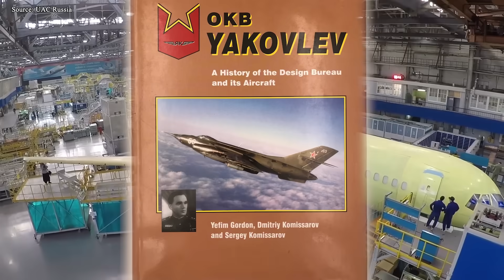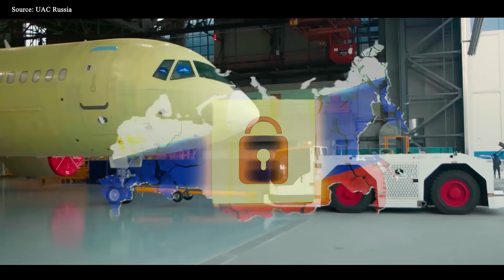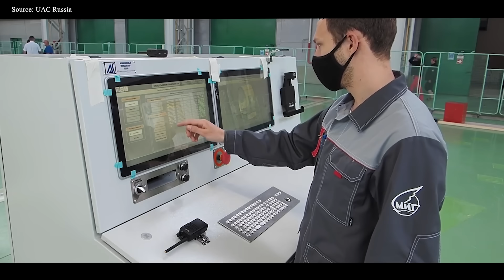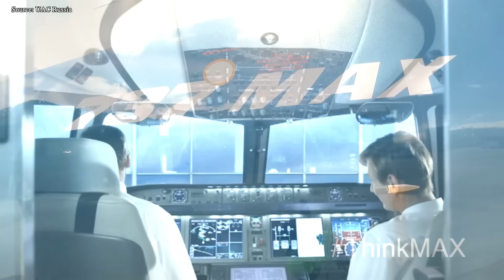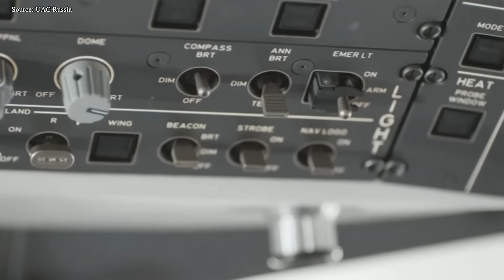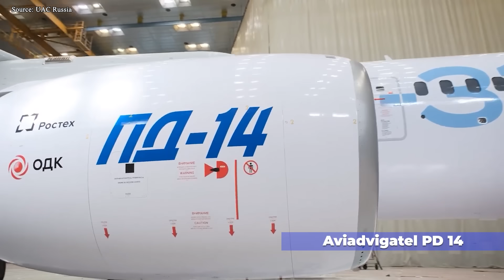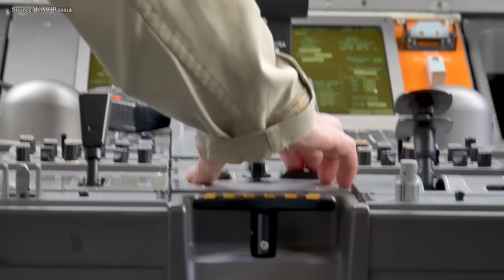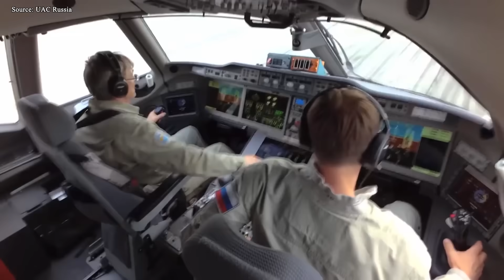This Is Why NEW Russian MC-21 Just OUTSMARTED Boeing 737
00:00 Intro
00:35 Innovation born from isolation
05:45 Can innovation be copied?
09:30 Orders
10:55 Market position
For decades, the wings of Boeing and Airbus have cast long shadows across the world’s skies. But now, from the frozen lands of Siberia, a formidable rival has emerged, the MC 21. This plane is no ordinary rival. It is a cunning rival ready to rewrite the rules, a silent revolutionary with ambition, challenging the West, especially the mighty Boeing 7 3 7. Is this recklessness or genius? Why did Russia choose this path to dominance? How will the aviation industry be reshaped? Let’s find out.
Russia's MC 21 project was conceived as both a technological leap forward and a political statement, as well as an attempt to regain independence in the aerospace industry after decades of dependence on outdated Soviet-era passenger planes such as the Tupolev Tu 154 and Tu 204. Determined to modernize its commercial aviation industry, Russia launched the program in 2007 under the direction of the Yakovlev Design Bureau, now part of the United Aircraft Corporation (or UAC). The goal was clear: to create a next-generation narrow-body jetliner capable of competing directly with the Boeing 7 3 7, one of the world's best-selling aircraft. From the start, the MC 21, "Passenger Aircraft of the 21st Century," represented Russia's ambition to combine innovation with national pride. The aircraft’s design featured lightweight composite wings for superior aerodynamics, advanced avionics, and a spacious cabin that promised greater comfort and fuel efficiency. Two engine options were developed: Pratt & Whitney’s PW 1400G, designed to enhance international competitiveness, and Russia’s PD 14, the first fully indigenous turbofan in decades.
However, this dream was met with harsh geopolitical realities. Western sanctions in 2018 dealt a blow to the core of the program, cutting off the supply of vital imported composite materials for the MC 21’s advanced wing structure. An industrial overhaul followed. Russian engineers launched a comprehensive import substitution campaign, building a completely new domestic supply chain for composite materials, avionics, and propulsion. This strategic shift is aimed at significantly reducing Russia’s dependence on imported components by accelerating the development and integration of domestically produced systems, including the PD 14 engine, avionics, and cabin equipment. Test flights for the MC 21, a fully import-substituting aircraft, are scheduled to begin in mid-2025, marking a major milestone toward self-sufficiency. However, the transition to almost 100% domestic components is not without its challenges. The “Russified” MC 21 310 is said to be heavier than originally planned, affecting its range and performance.